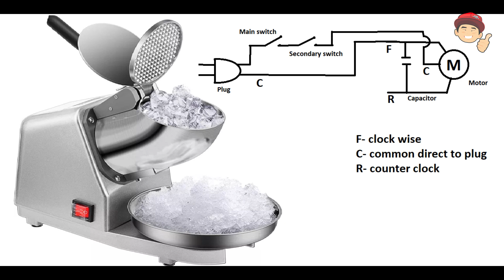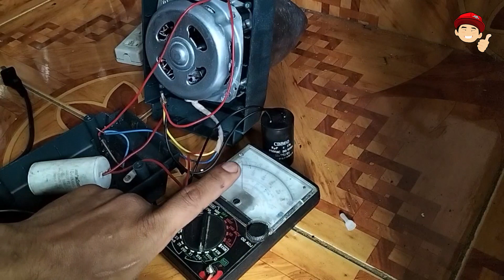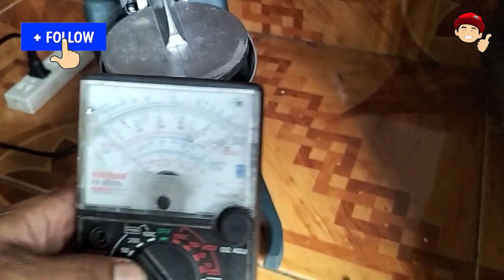Fixing a damage Ice crusher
Maraming salamat sa panonood ka-diy! Huwag din kalimutan mag-like at mag-follow ng page para updated ka sa ating mga videos.